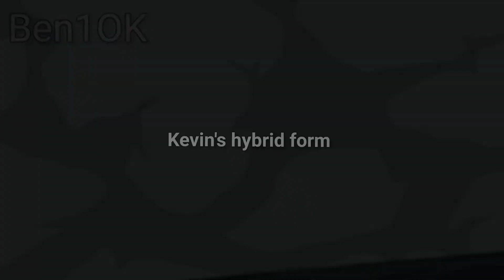top 5 forms of Kevin [full video )⚡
review of the movie 👇 ⚫

heatblast origin 👇 ⚫

short ⚫

ben 10 ⚫
mad ben ⚫
alien x